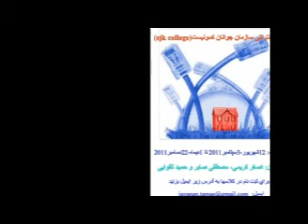P6: Sjk college- En hezb shomast- Asghar Karimi- porsesh va pasokh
کالج اینترنتی سازمان جوانان کمونیست- کلاس اول(این حزب شماست) با تدریس اصغر کریمی- قسمت پرسش و پاسخ- بخش ششم/